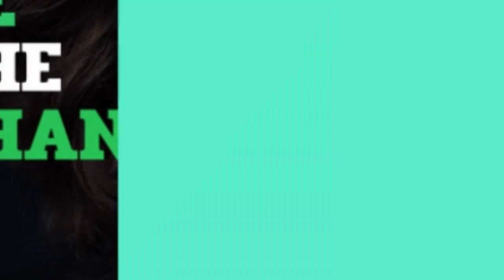Disney Junior Bumpers (Peace)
This is an awesome set of some Disney Junior bumpers, promos, id's and idents that come from Disney.  These and the Disney Junior bumpers are awesome. Please also check out my Nickelodeon and Nick Jr. bumpers and please enjoy!!